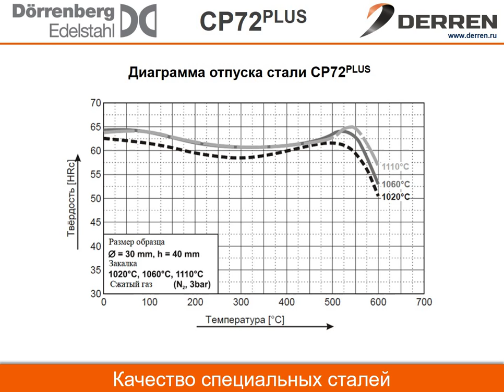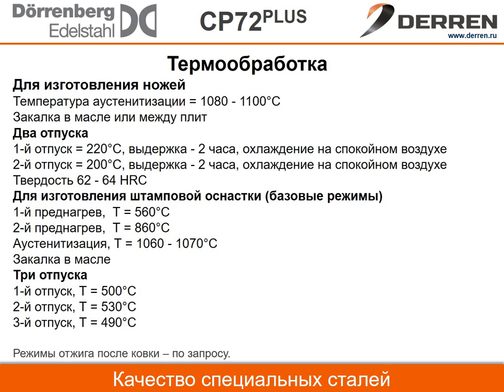№94. Сталь CP72plus.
Рассказываем о стали СР72plus. Характеристики, термообработка. Комментируйте, задавайте вопросы.